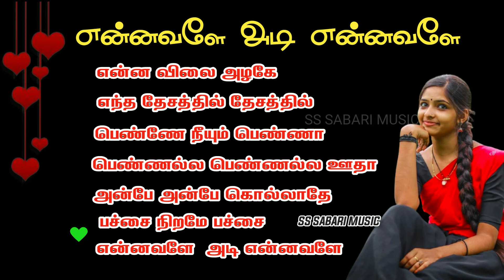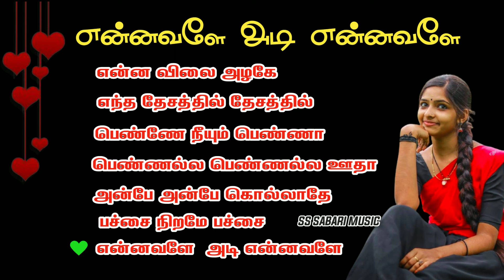unnai kaanamal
We do not own all the material we're posting on this channel. If you are a copyright owner and want your work to be removed from our channel PLEASE contact us via email  or leave us a personal message here and we will remove your material right away.

SPB Hit Songs

Swarnalatha Hit Songs

Karthik Hit Songs

Prabhu Hit Songs

Arunmozhi Hit Songs

80s TamilSongs

Tamil Mp3BestSongs

Tamil Mp3Bgm

TamilMp3Feeling Songs

TamilMp3Film Songs

Tamil Mp3Hq Songs

TamilMp3llayaraja Songs

ilayaraja llifesongs

ilayaraja morningVibs

Tamil Melodies Hits

TamilSongsMp3|layaraja

TamilSongs Collection